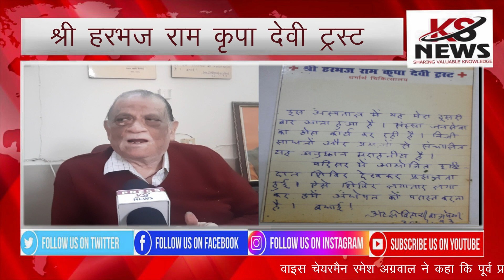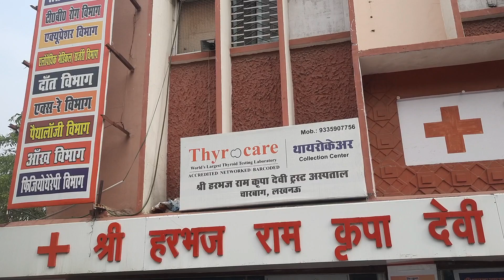श्री हरभज राम कृपा देवी ट्रस्ट की प्रेस वार्ता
दिसंबर को पूर्व प्रधानमंत्री स्वर्गीय अटल बिहारी वाजपेई जी के जन्म दिवस को समर्पित निशुल्क नेत्र रोग जांच शिविर व चश्मा वितरण शिविर का आयोजन किया जाएगा।
श्री हरभज राम कृपा देवी ट्रस्ट